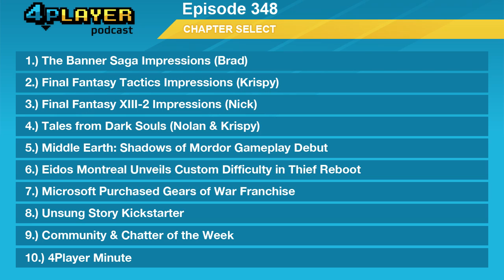Podcast Episode #348: The "Ratbag with a Dick" Show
Brad has been getting deep into The Banner Saga, a kickstarted strategy RPG with a lot in common with Final Fantasy Tactics. Speaking of Final Fantasty Tactics... Krispy has started playing it finally and is developing a love/hate relationship with the game. We also talk plenty of Final Fantasy XIII-2 and Dark Souls in the first segment while the 2nd segment is jam packed full of big news involving some super high-profile releases slated for 2014!  Share your thoughts about the games and discussion topics featured on this week's podcast! We want to know what you think!

2:31 The Banner Saga Impressions (Brad)
21:26 Final Fantasy Tactics Impressions (Krispy)
36:07 Final Fantasy XIII-2 Impressions (Nick)
49:41 Dark Souls Impressions (Nolan)
1:09:46 Monolith Debuts Middle Earth: Shadows of Mordor Gameplay
1:39:42 Gears of War Purchase by Microsoft
1:55:19 Microsoft Purchases Gears of War Franchise
2:00:13 Unsung Story Kickstarter
2:13:02 Chatter of the Week
2:26:30 4Player Minute

Recorded live on January 28th, 2014.